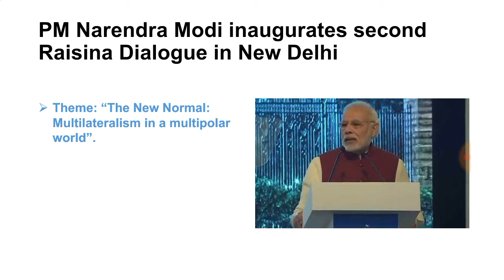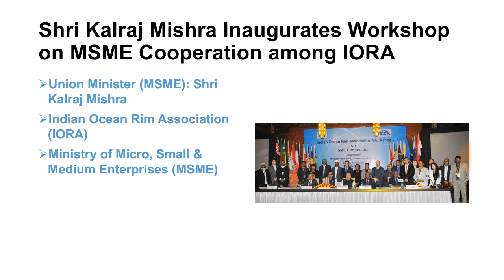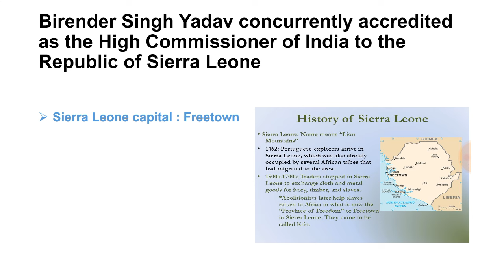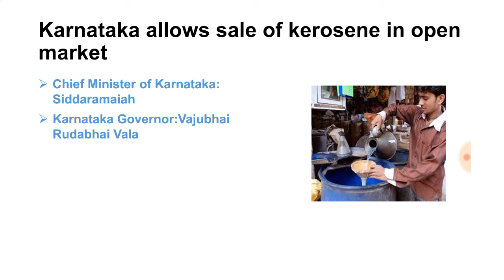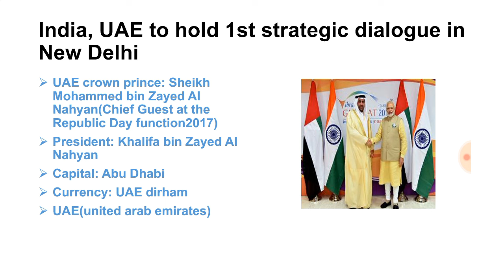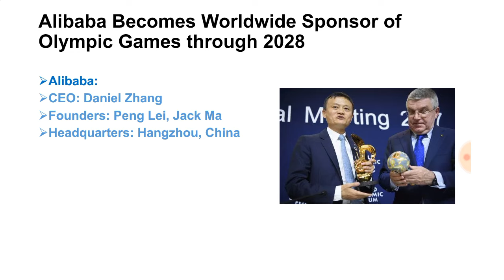20 JANUARY 2017 CURRENT AFFAIRS (HINDI)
20 JANUARY 2017 CURRENT AFFAIRS (HINDI)